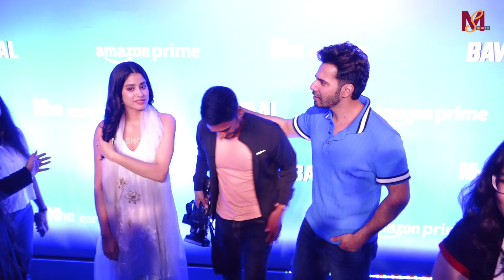Varun Dhawan & Janhvi Kapoor Meets With Media at Press Show of Bawaal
Watch : VarunDhawan & JanhviKapoor Meets With Media at Press Show of Bawaal